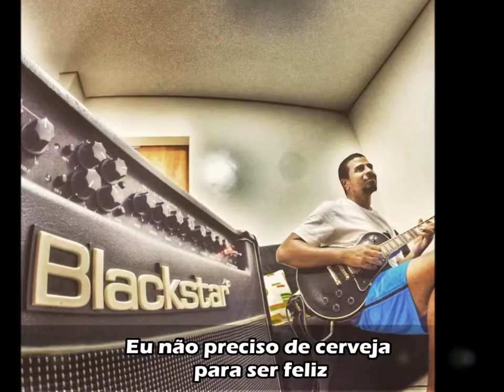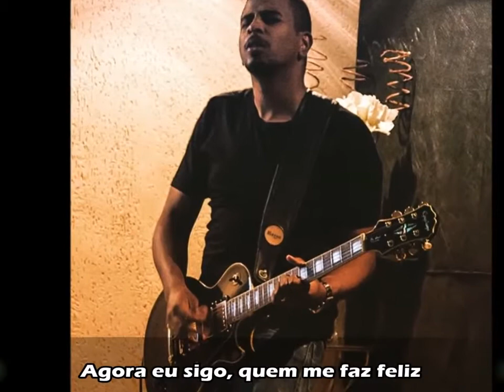Godcore - Eu Sempre Quis HD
Godcore